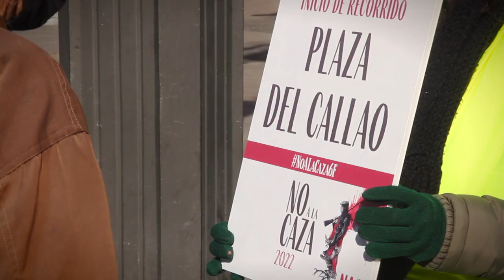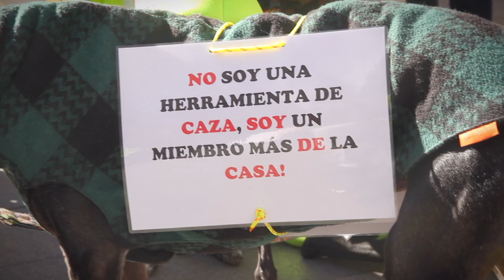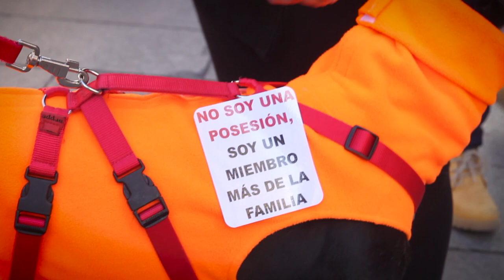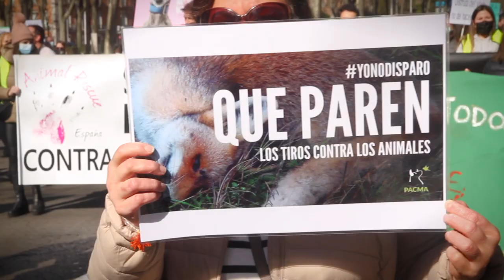Manifestación 2022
40 ciudades Españolas y seis extranjeras salieron a decir NO A LA CAZA

¡¡¡Gracias!!! Nathalie Poza, Lluvia Rojo, Nathalie Seseña, Nuria Gago, Rafael Doctor por vuestro apoyo y acompañarnos en Madrid.

Llevamos dos años enfrentándonos a una situación sin precedentes.

Queremos dedicar un recuerdo especial a  todas aquellas personas que ya no están aquí y tanto han aportado y apoyado a esta causa por la que salimos a las calles año tras año.

La pandemia está afectando a nuestra forma de vida, mientras tanto la caza apenas se ha visto afectada, es más parece ser que el lobby cinegético decidió echarle un pulso a la pandemia con la ayuda de algunas administraciones que han seguido otorgando subvenciones a los cazadores, además de ampliar los periodos de caza y practicamente, regalar las licencias entre otros beneficios

La caza supone un escalón éticamente insalvable, pues mata a quienes quieren seguir viviendo. La caza provoca el exterminio de millones de animales y la dispersión de 6.000 toneladas de plomo cada año al medio ambiente, contaminando acuíferos y plantas. La caza pone en peligro la vida de quienes no practicamos esta sanguinaria afición. En las cacerías se utilizan armas de fuego cuyo alcance es de hasta 2 kilómetros. Por ello, los humanos que se encuentran cerca de una zona de caza tambien corren el peligro de ser alcanzados por balas perdidas. La caza provoca que miles de perros sufran maltrato, abandono o muerte de forma violenta. Los contamos por miles cada año. Son las víctimas silenciosas de la caza. La caza es una actividad lucrativa, en muchas ocasiones descontrolada e irregular. Hasta dos millones de conejos y tres millones de perdices y otras aves son reproducidos específicamente en granjas cinegéticas cada año, sin un control en su suelta, con la única finalidad de asegurar resultados en las cacerías. Estas masacres son un cóctel letal porque acaban con la biodiversidad, destruyen el equilibrio natural y convierten los campos en factorías de dianas vivas listas para ser vendidas al mejor postor. Por todo ello y a pesar de las circunstancias actuales, un año más, hemos salido a las calles para pedir el FIN DE LA CAZA.

GRACIAS a todas aquellas personas que habéis acudido un año más.
GRACIAS por vuestra fuerza y apoyo.
GRACIAS por ser la voz de millones de VICTIMAS DE LA CAZA.
GRACIAS por decir NO A LA CAZA, por los animales, por la tierra y por ti.
GRACIAS a quienes desde las redes habéis manifestado un rotundo rechazo a la caza.
GRACIAS a los medios por el apoyo y difusión de la convocatoria.
GRACIAS a las fuerzas de seguridad por velar en el transcurso de las Manifestaciones.
GRACIAS a todas las Asociaciones que nos habéis apoyado.
GRACIAS a las ciudades europeas que cada año se van sumando a la Manifestación.
GRACIAS a las compañeras coordinadoras de las 40 ciudades por la organización. Sin el esfuerzo de las personas que han trabajado en la convocatoria de la Manifestación 2022, no hubiera sido posible lograr el éxito que ha supuesto el evento, por lo que felicitamos a todas y todos por el trabajo realizado.

Con o sin perros, con o sin armas NO A LA CAZA.